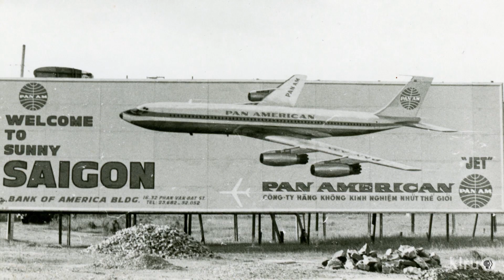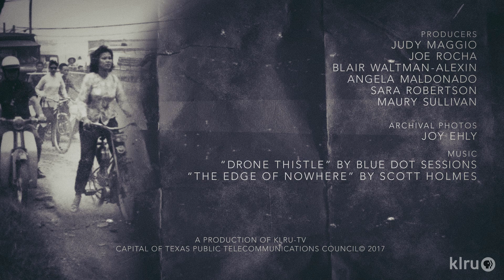Gods Waiting Room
Red Cross Nurse Joy Ehly talks about treating soldiers during the war at a Saigon hospital.